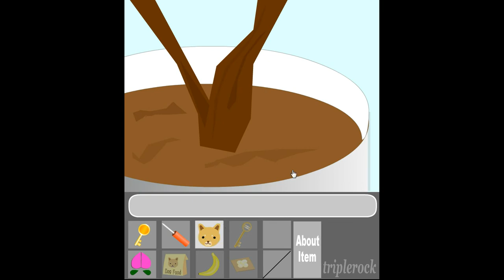Triplerock's Someone's Room 3 Walkthrough